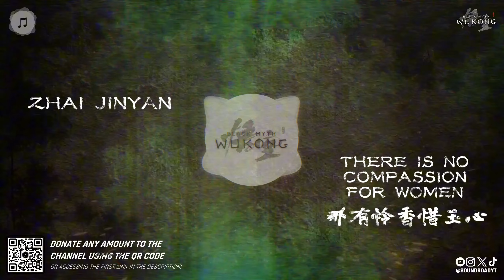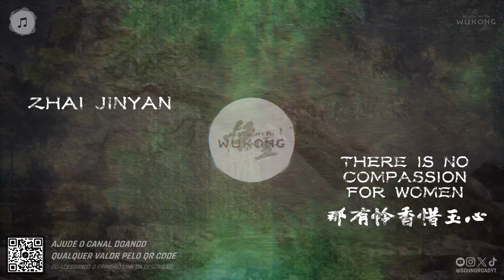Zhai JinYan - There is no compassion for women (那有怜香惜玉心) (Black Myth: Wukong)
Música da trilha sonora do novo jogo de RPG de ação desenvolvido pela Game Science, baseado no romance chinês clássico do século 16, Journey to the West, disponível para PlayStation 5, Xbox Series X e Series S, GeForce Now e PC, Black Myth: Wukong.